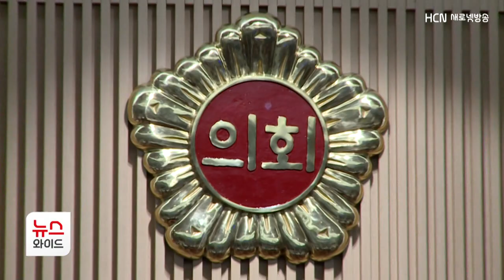경북도의회 정례회 폐회..냉해피해 대책 등 주문/HCN새로넷방송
[앵커멘트]
경상북도의회 제340회 정례회가
보름여 간의 일정을 마무리하고
26일 폐회했습니다.

마지막 본회의에서는
6명의 의원이 나서 현안을 점검하고,
다음 달 대구시의회로 자리를 옮길
군위 지역구 의원의
환송 행사도 열려 눈길을 끌었습니다.

이정목 기자의 보돕니다.